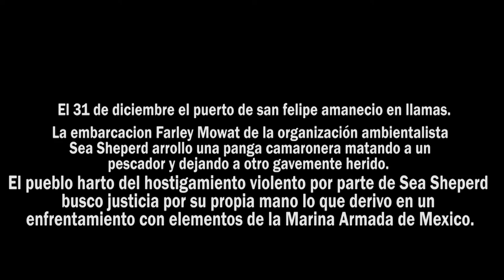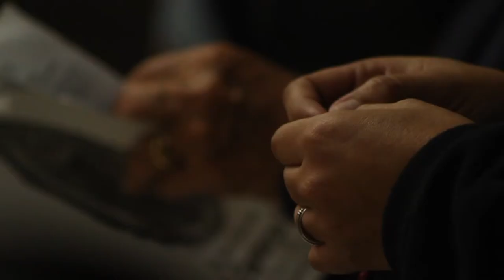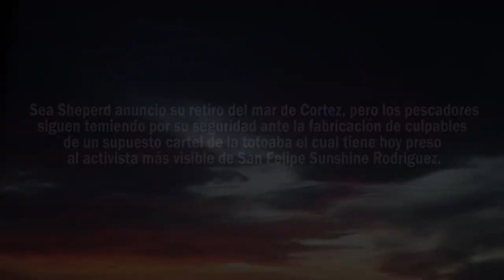San Felipe en llamas.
Crónica audiovisual hecha de manera independiente para darle voz a los pescadores de San Felipe que han sido atacados con todos los medios propagandísticos de la organización internacional Sea Sheperd la cual ha creado un estigma alrededor de ellos, aprovechándose de que ellos no tienen las condiciones  para crear un contra discurso.